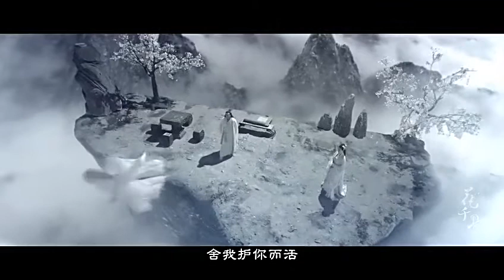不可说 电视剧《花千骨》主题曲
霍建华 & 赵丽颖   不可说 电视剧《花千骨》主题曲高清